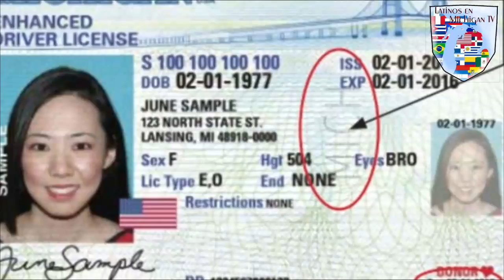¿Sirven las licencias de conducción mexicanas en Michigan? Mexican Driving licenses in Michigan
Lo que debe saber de las licencias de conducción mexicanas en Michigan y lo que se necesita para sacar un auto de Michigan a México.